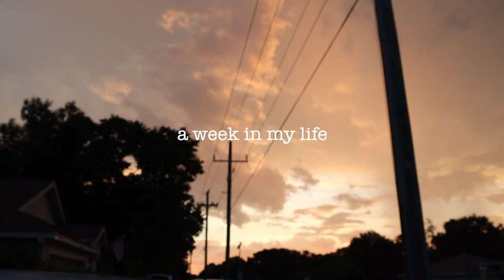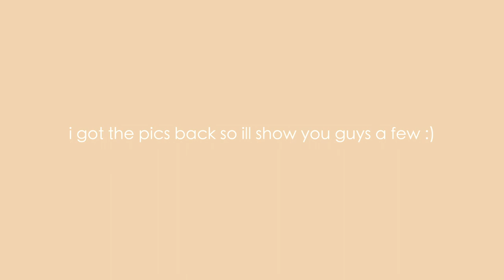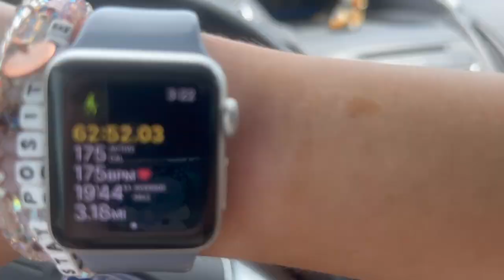a week in my life during summer